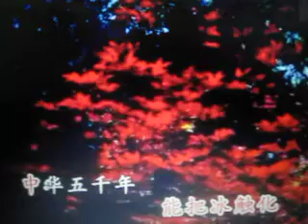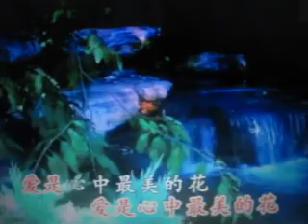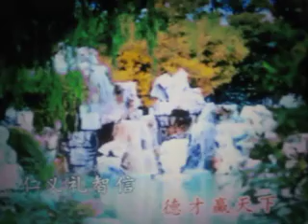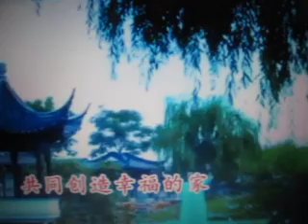善行天下【WB】（甫人-陶红） 20180223